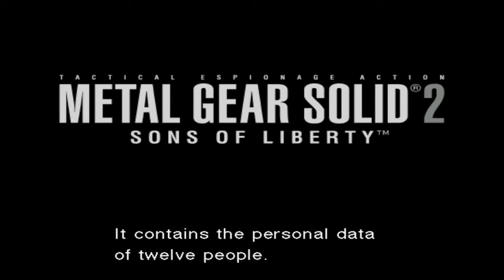Metal Gear Solid 2 Walkthrough Part 49 Snake talks about MGS3